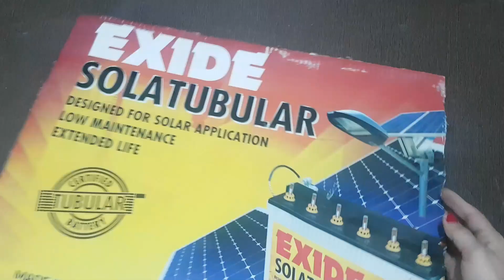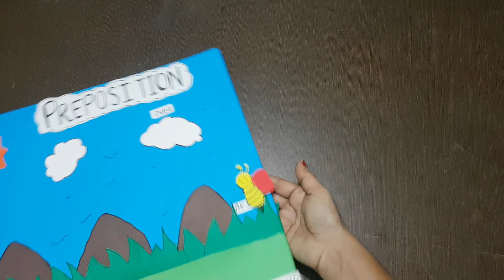Fun With Prepositions: English Grammar Project /English grammar working model/